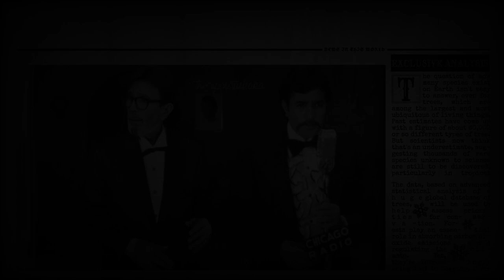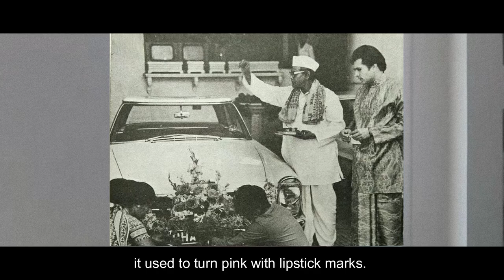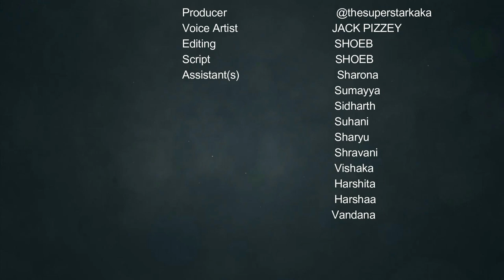Tribute to Rajesh Khanna in Jack Pizzey's Tigerish voice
Special Thanks to former BBC Reporter and Documentary film maker Jack Pizzey; who agreed to work with me on this project who helped me a lot with his tigerish voice. All I can say is Thankyou for this huge favor, you are a very humble and down to earth person I ever met, in spite of being a well known personality you have a very kind gesture.